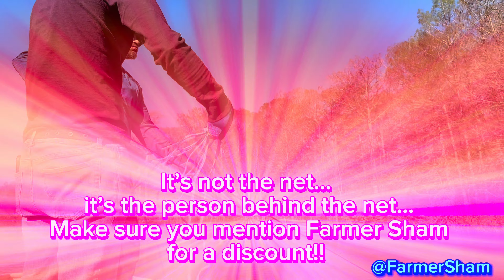🇬🇾 LIMING with The Gopi Family, REAL TALK, FISHING, & Dinner- this is when friends become family!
Enjoy a vlog of us liming with The Gopi Family. From cutting coconut to real talk with Gopi, to trying new fruits, to fishing, and finally to having dinner. A day well spent! What you see is what you get!